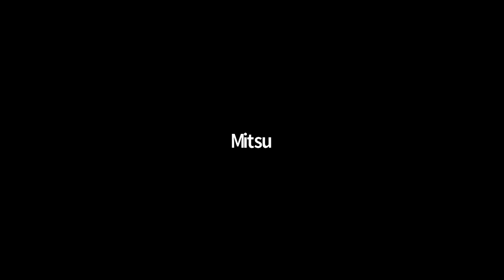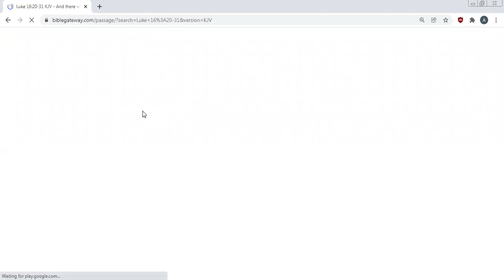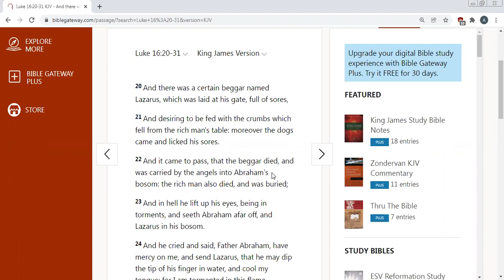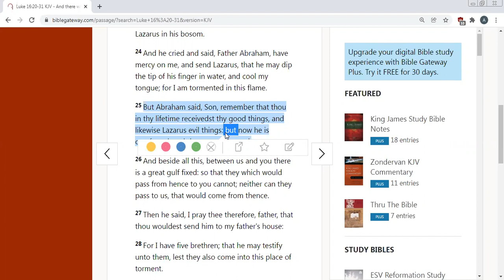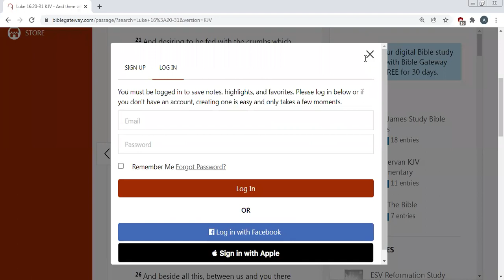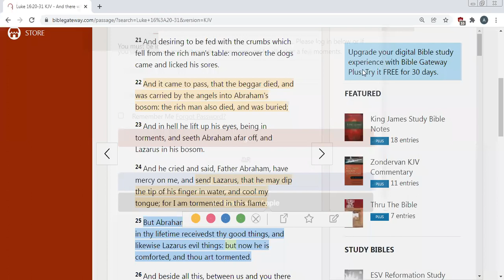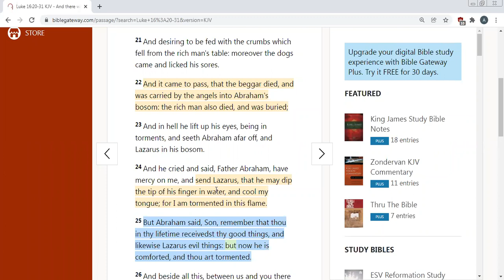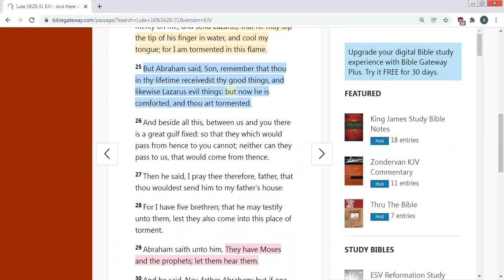My Authority (Part 5) Acknowledge & Possess Gods Word In My Life - By Vienna - 10th December 2021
Partake in Short Teachings
Zoom without password at 21.30 hours IST
alongwith question and answer session